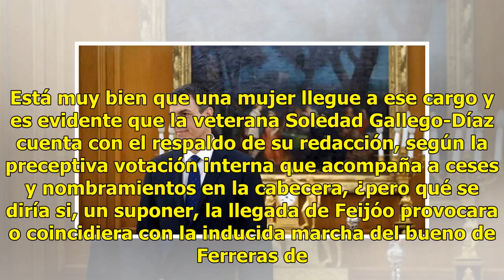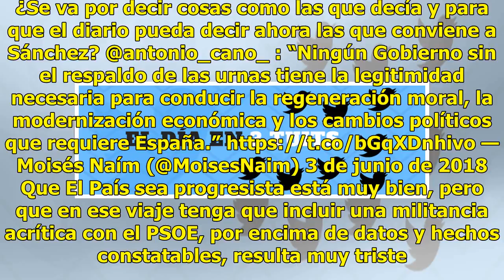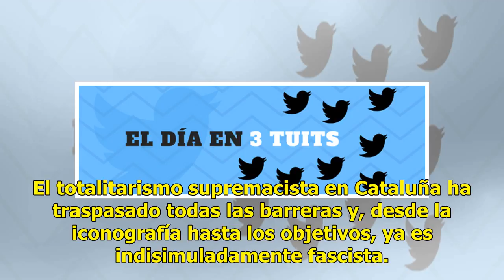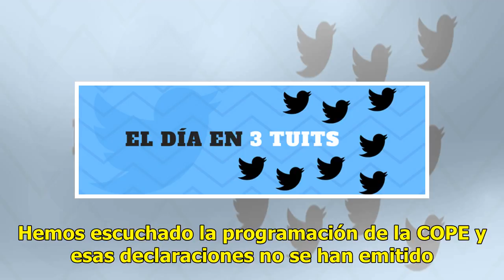Cuando El País es acusado ante su director el mismo día en que Sánchez toma posesión